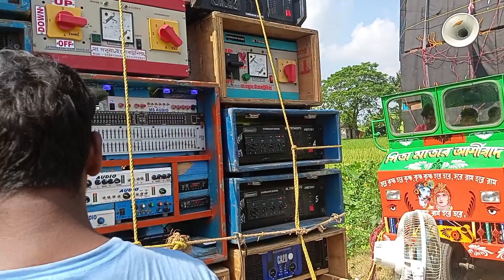Aj Sathithan+Vusuli King Star sound 💐Khepi Ma Sound 💐Karmokar Music আজ দশমী পূজা সাথীথান+ ভুসুলি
আজ সাথীথান+ ভুসুলি কিং স্টার সাউন্ড 💐 ক্ষেপমা সাউন্ড 💐 কর্মকার মিউজিক দশমী পূজা